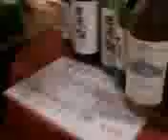猪苗代駅中央通り商店街。酒華蔵。会津の葡萄のワインみつけました！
酒（さ）華（か）蔵（ぐら）「まんじゅうや」さん。磐梯山麓「山ぶどうワイン」、「会津醸造ワイン」！猪苗代町でのボトルインです。また「猪苗代湖」、「磐梯高原ワイン」もありますよ。福島の地酒、焼酎もコーナーがあります。ここ、猪苗代町に来るたびに通おうと思います。